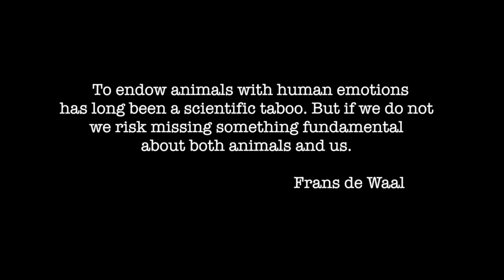Frans de Waal Live at the University of Science and Arts of Oklahoma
Are we Smart Enough to Know How Smart Animals Are? Find out if we are from Dr. Frans de Waal during the 10th annual Emerson-Wier Liberal Arts Symposium.  Join us at 7:30 p.m., February 16, in the Te Ata Memorial Auditorium. The event is free and open to the public.